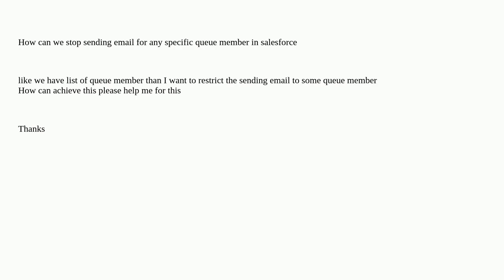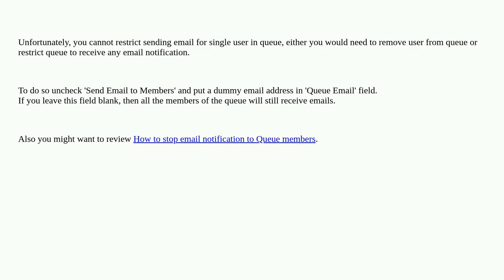there was any way to stop sending email to single member in queue salesforce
A special thanks goes out to the community

  email public-group queue